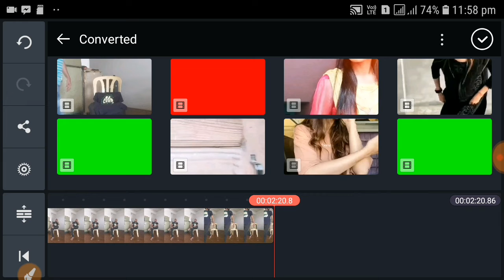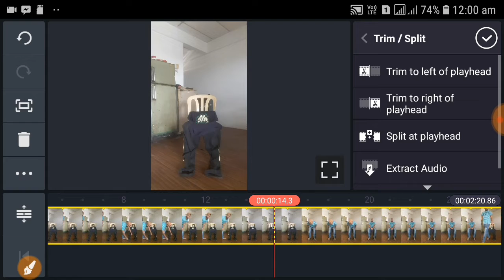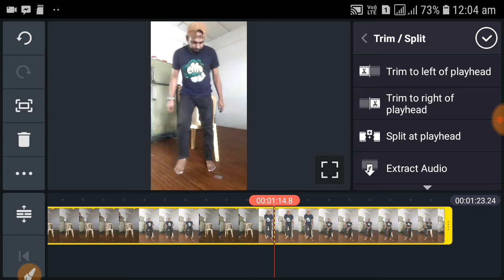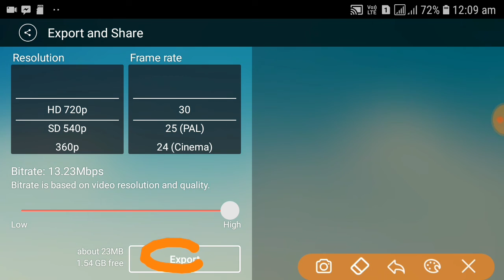Tik Tok Magic Video Editing Tutorial | টিক টক ম্যাজিক ভিডিও | শিখে নিন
Hello friend my name is amanullah aman. This is my youtube channel for editing videos,tips tricks. This is my tutorial you tube channel. Android, pc,laptop,iso tips etc.Thanks for whatching my youtube channel.

বন্ধুরা আজ আপনাদের কাছে শেয়ার করবো  একটি ম্যাজিক ভিডিও গ tutorial  আশা করি ভালো লাগবে। খুব সহজে এটি বানাতে পারবেন

তো সব শেষে বলতে চায় আপনারা আমার চ্যানেলটা সাব,লাইক,শেয়ার ও কমেন্ট করবেন।

my gear
camera
tripod
mobile
mic